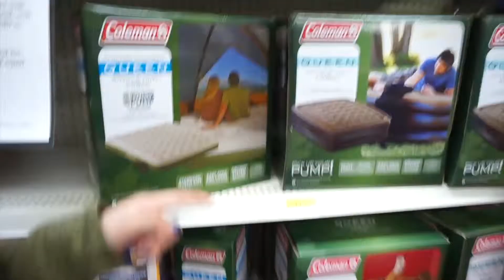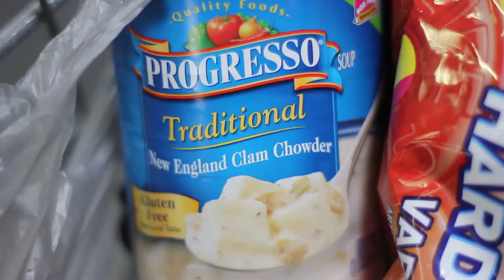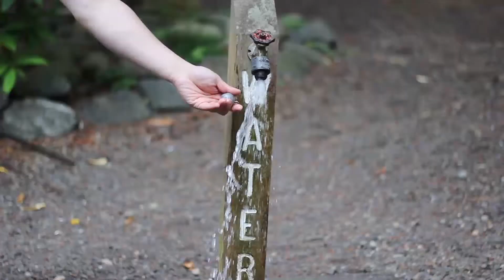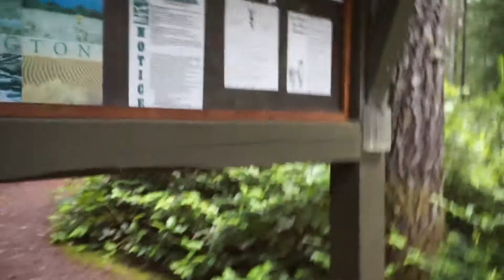06142014: Baby crabs hidden under the rocks! | Vlog #195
Camera I used:
Sony NEX-3N with Kit Lens
CANON DSLR T2i with 50mm f/1.8

MUSIC CREDITS TO: ANITEK - ACCESS & PERSONA 2 OST